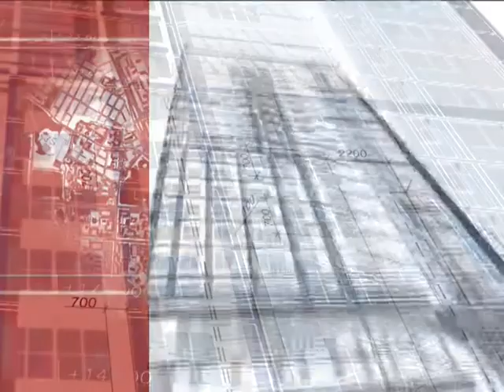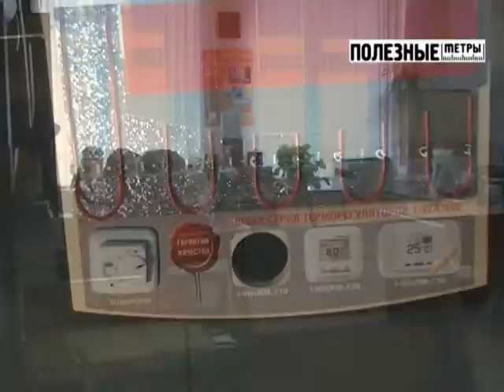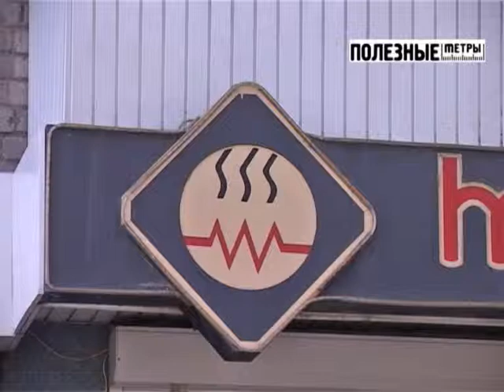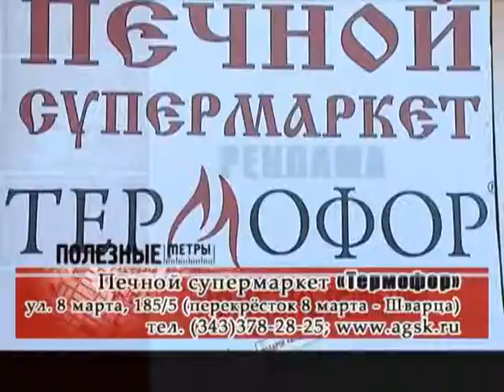Poleznie metry 15072011 2